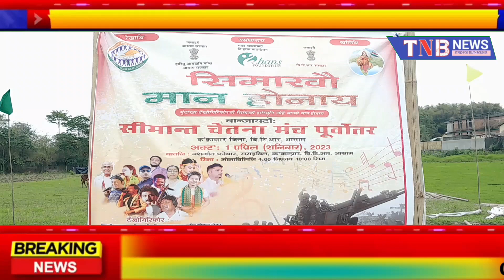गसाइगावनि बसगाव आव देंखोजों सिमाखौ मान होनाय हाबाफारि खुंफुंनो साखा फारा।